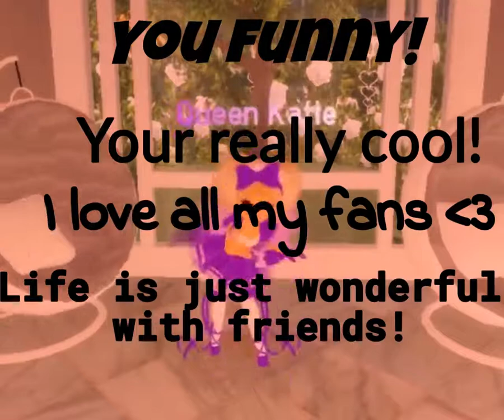300 Special FOR ALL MY FANS WOO!